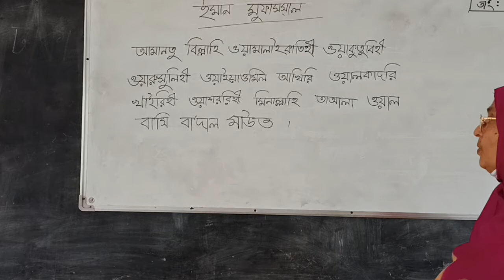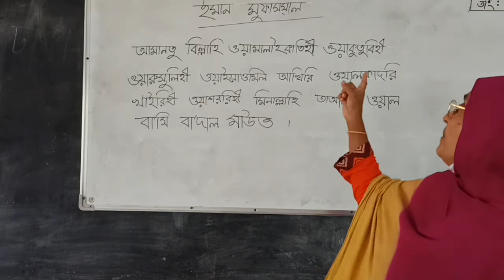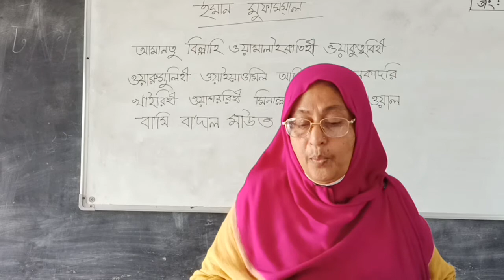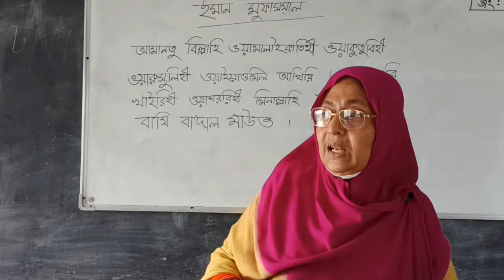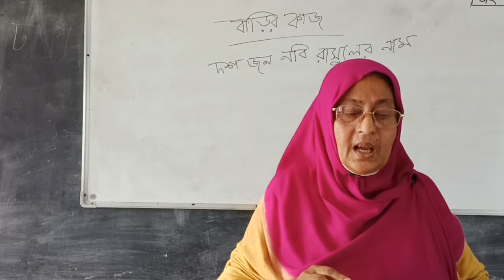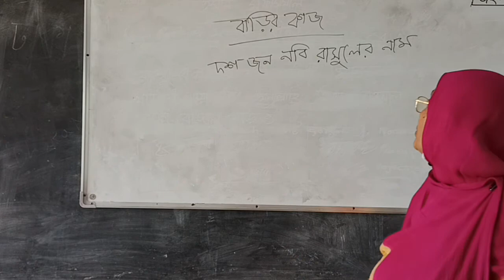ইমানে মুফাচ্ছাল,উপস্থাপনায় মুর্শিদা সুলতানা